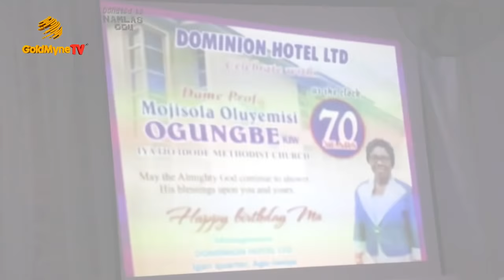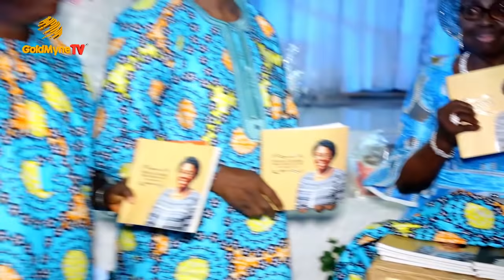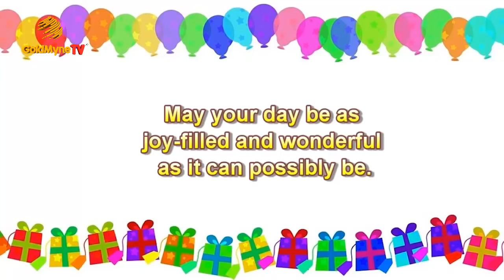PROF MOJISOLA OGUNGBE’S 70TH BIRTHDAY AT AGO-IWOYE